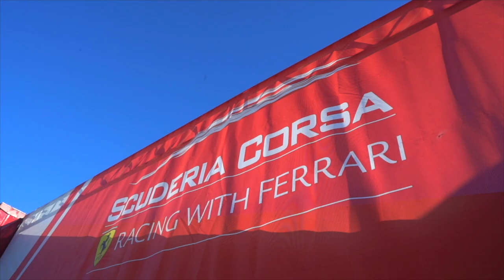The Origin of Fast Toys Club and Me Racing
A lot of people ask us why Chris Carel (CEO and Owner) created Fast Toys Club and what led him to racing.
That video answers these questions.